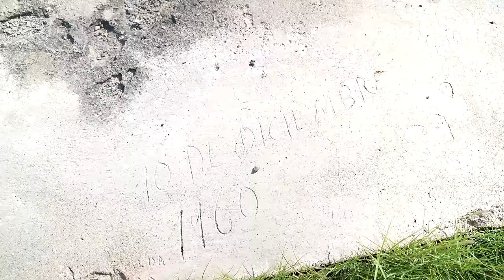Entramos a la ISLA DE LOS LEPROSOS EN VENEZUELA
♥️Locos! Apóyennos siguiendo nuestra nueva cuenta de Facebook

Locos, en este video visitamos uno de los lugares mas curiosos (y sin duda un tanto tenebroso) que hemos hecho en este canal, y es, visitando una isla que sirvió exclusivamente para vivienda de leprosos en Venezuela. 🇻🇪

Este video lo hicimos junto a nuestro grandísimo amigo @FOGONIX .

Si les gusta este tipo de contenido no olviden dejar su like, comentario, suscribirse y activar la campanita para estar al tanto de todos los videos que se vienen al canal de Venezuela y el mundo!  🌍